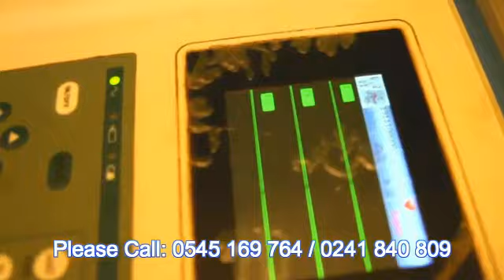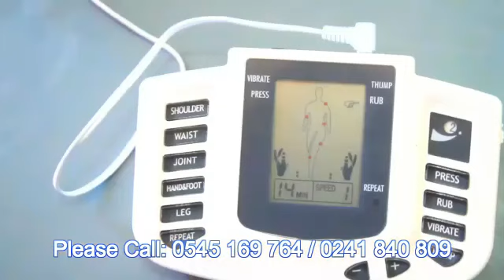Sample Herbs to cure sickness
By doctor bisa nyame